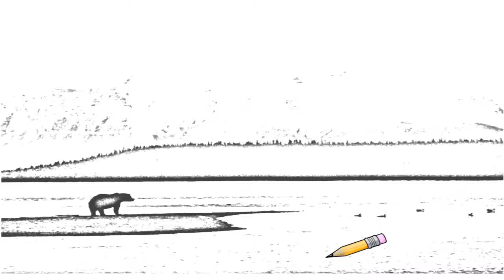Auto Draw 2: Alaskan Brown Bear Silhouetted Against Mount Katolinat, Alaska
Alaskan Brown Bear Silhouetted Against Mount Katolinat, Alaska alaska mount pictures denali jpg silhouetted katolinat photos park brown alaskan bear wallpapers sunrise against national wallpaper webshots photo range silhouette pics image sunset lake alpine resolution postcard pulsarmedia images daily ursus gallery bears marmot cheboygan escritorio nature screensaver screensavers drawing screen saver paint art wall paper background